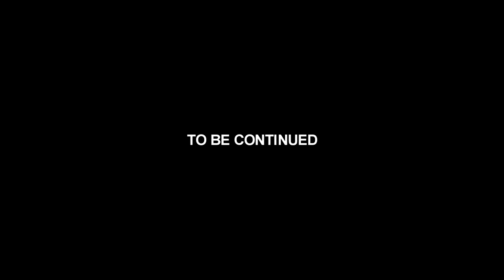THE PYTHON QUEENS (EPISODE 5)🐍